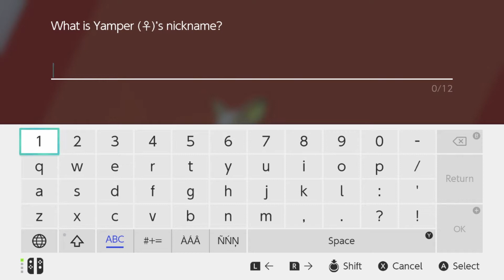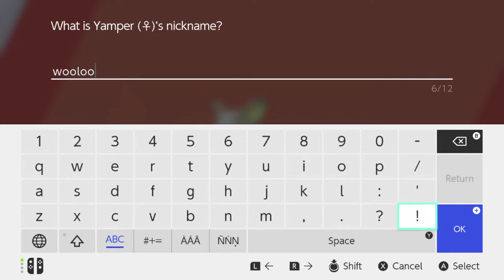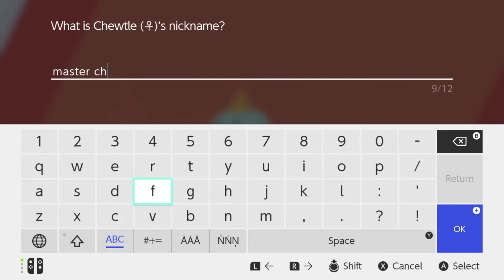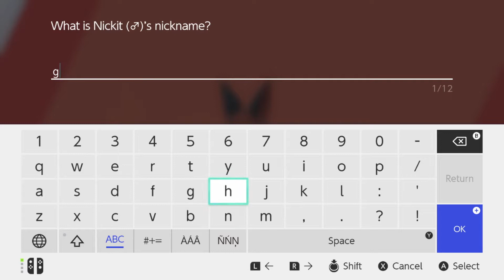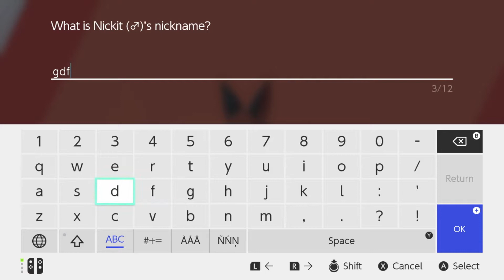Pokemon Sword and Shield - First Five Pokemon in Pokemon Sword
In this Piranha Plant Pals video we will show you the first give Pokemon we catch in Pokemon Sword as we take our Scorbunny from level 9 to level 12.

This is part two in our Pokemon Sword series.